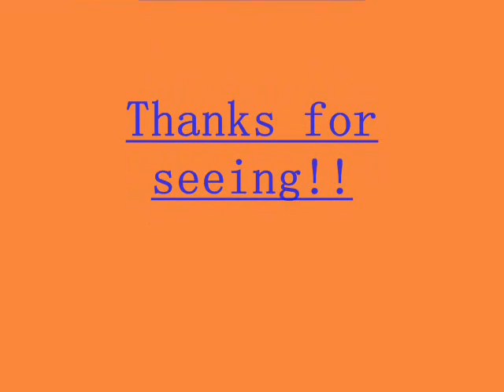Conflictive Classrooms (4)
Just a nigh with Vicky + Pablo. Enjoy!